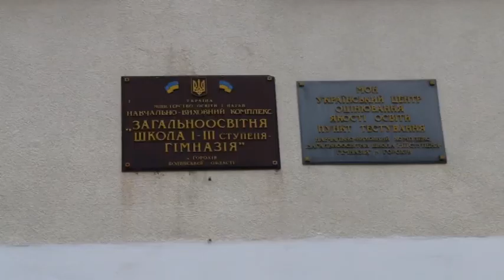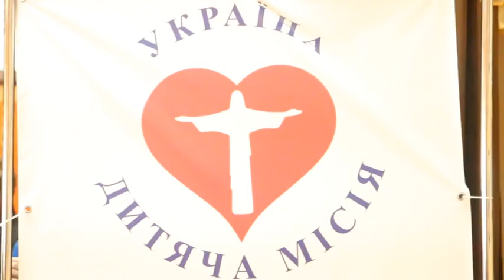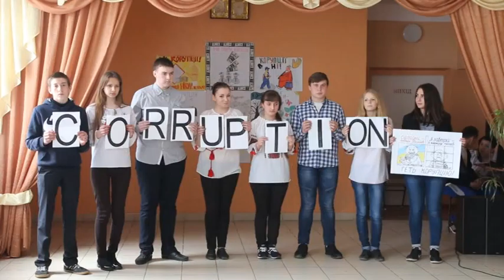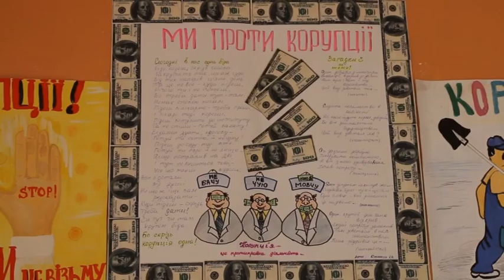171. Відкрита Біблія. Проект ""Некорумповане покоління" у Львові, Горохові та Радомишлі